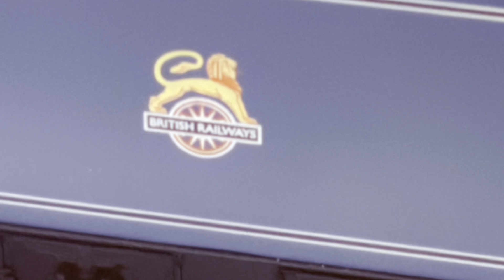HORNBY TT 120 FALCON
Well here it is my favourite TT 120 Class A4 model… resplendent in its BR blue livery …. Falcon . Watch and enjoy